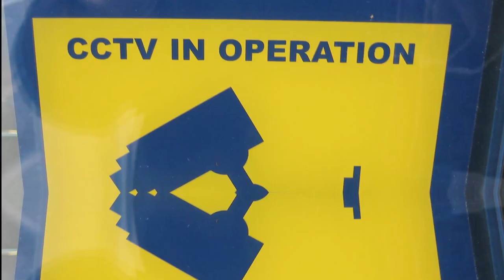Curfew - CCTV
A music video for Curfew, for their track CCTV.